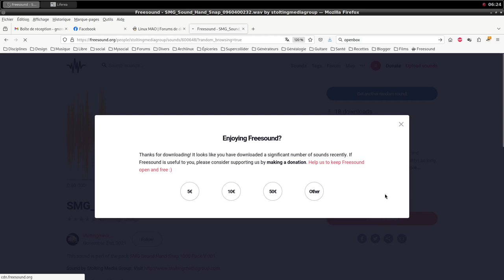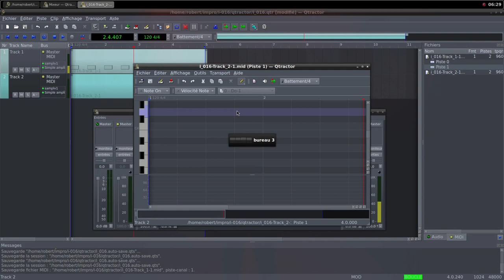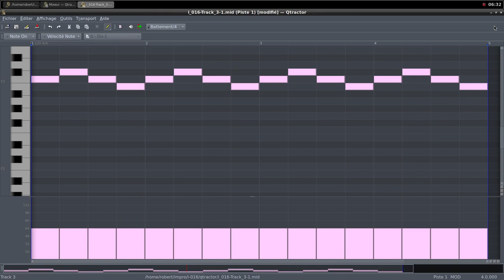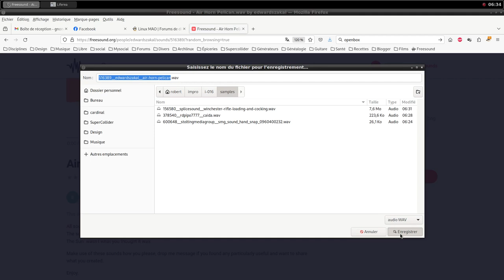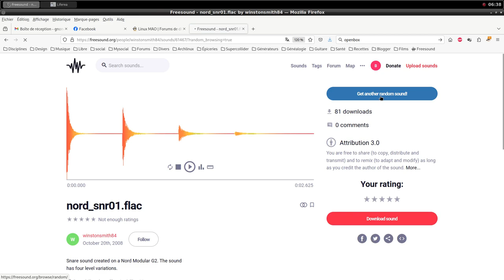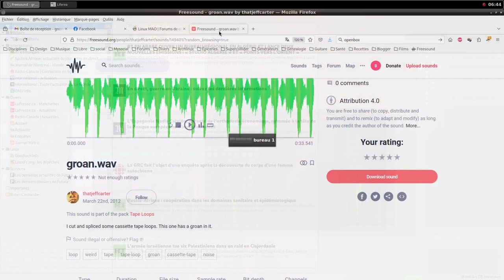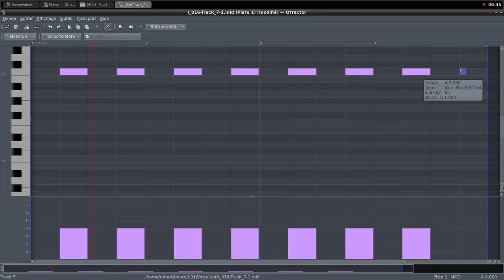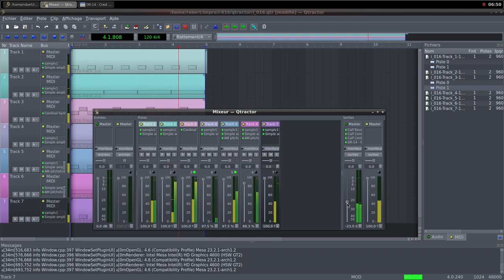Electroacoustic Improvisation 016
Operating system : Archlinux
Window manager : Openbox
Digital audio workstation : Qtractor
Modular synthesizer : Cardinal
Recording : SimpleScreenRecorder

Samples credits
149401__thatjeffcarter__groan
156580__splicesound__winchester-rifle-loading-and-cocking
378540__rdpipo7777__caida
516389__edwardszakal__air-horn-pelican
532545__svurucu__s_nr_e_5to8
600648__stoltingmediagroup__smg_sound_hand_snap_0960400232